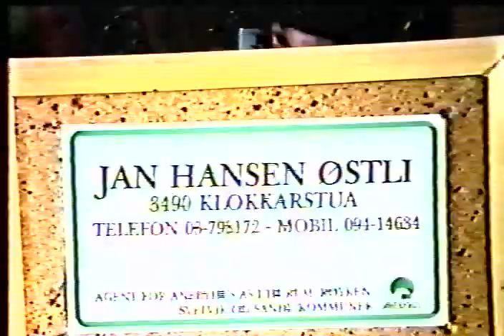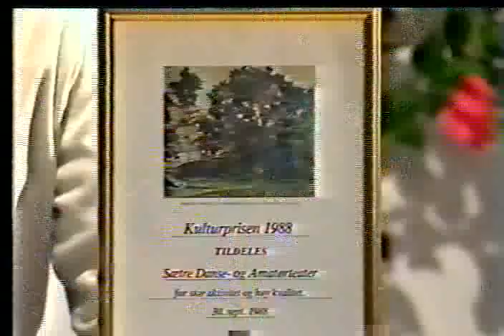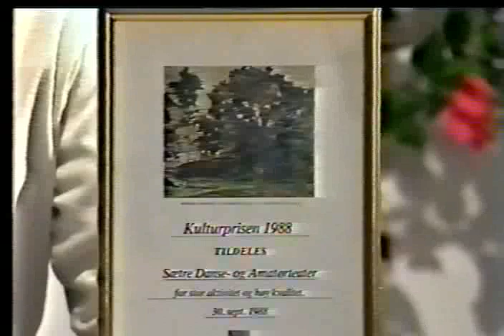Romjulssending Hurum lokal-TV 1988. VHS-kopi av sendingen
Sendingen inneholder:
Fra Primasenteret på Sætre
Holmsbu Trekkspillorkester
Jan Hansen Østli
Tor Obrestad
Sætre Danseteater
Hurum Turistforening og Hurummarkas Venner
Wilhelm Olsen
mm
Fra TV-D lokal-TV i Hurum